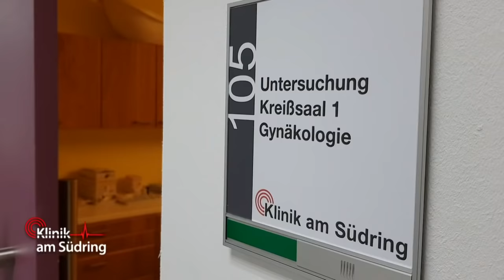Doppel-DRAMA nach BLASENSPRUNG! Carolin hat Angst um schwangere Freundin | Klinik am Südring | SAT.1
Bei der schwangeren Thea ist die Blase gesprungen, sodass sie in den Kreißsaal gebracht wird. Während Freundin und Patentante Carolin heimlich einem erschreckenden Gespräch des werdenden Vaters lauscht, bahnen sich bei Thea nach der Geburt ihres Sohnes folgenschwere Komplikationen an...